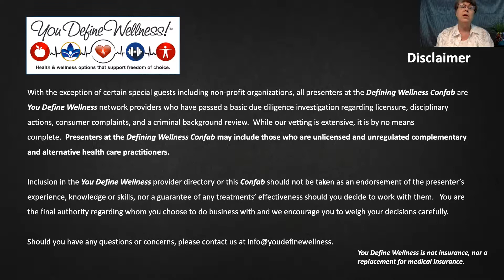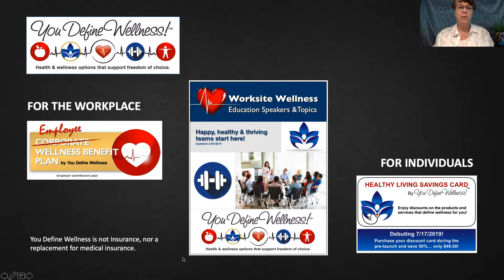A Conversation with Cynthia Lackner, MA, CMHIMP: An Expert in Stress Free Living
Cynthia Lackner, MA, Certified Mental Health Integrative Medicine Provider (CMHIMP) is a dynamo when it comes to giving people hope who feel burdened by stress. In this conversation we'll explore how she guides clients to see all that is possible in their life while discovering joy.